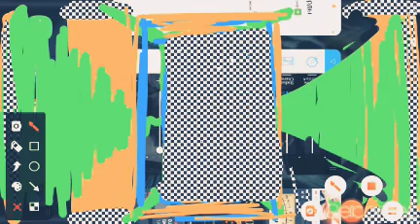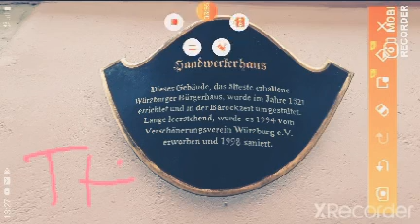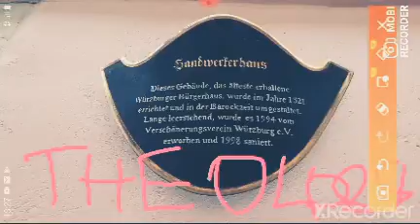следи за собой кино